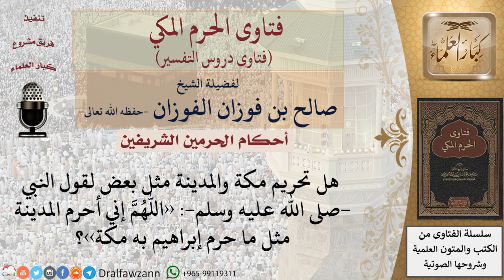هل تحريم مكة والمدينة مثل بعض؟ للشيخ صالح الفوزان